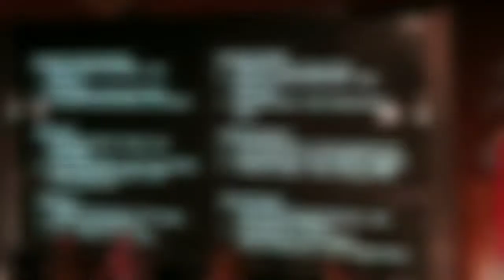Malam Anugerah Pesona Indonesia 2019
Pengalaman menghadiri Malam Anugerah Pesona Indonesia 2019 di Gedunng Sapta Pesona Kementerian Pariwisata